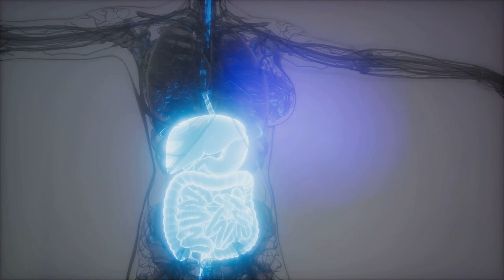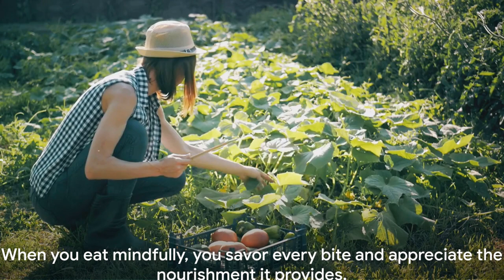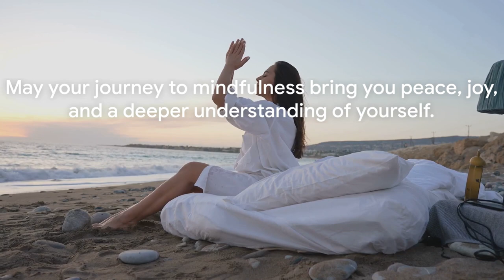Discover the Path to Self-Love: A 17 Minute Spiritual Journey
Embark on a 17-minute voyage of self-discovery with us 🧘‍♂️. This soulful meditation is designed to guide you towards the path of self-love and acceptance 💖.

In this journey, we'll help you build a deeper connection with your inner self, fostering a sense of love that goes beyond the surface. It's about letting go of self-judgment, embracing your unique journey, and learning to love yourself unconditionally 🕊️.

By dedicating these precious moments to yourself, you're taking a significant step towards personal wellness and self-acceptance. So, close your eyes, breathe in the positivity, and let's embark on this transformative journey together 🌟.

Remember, you are deserving of love, especially from yourself. Let this meditation be your guide to self-love and personal growth 🌱.

Join us now and feel the surge of self-love with each breath you take.